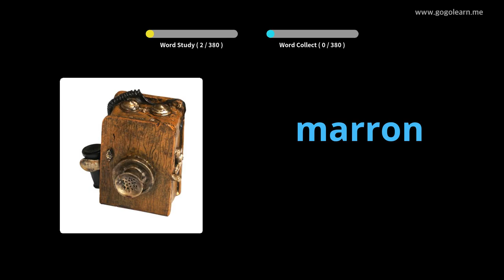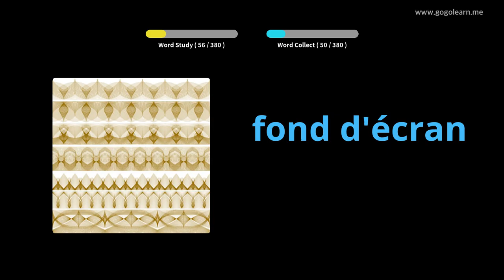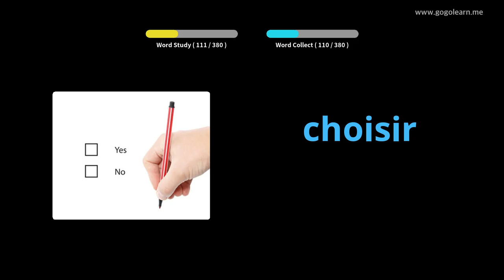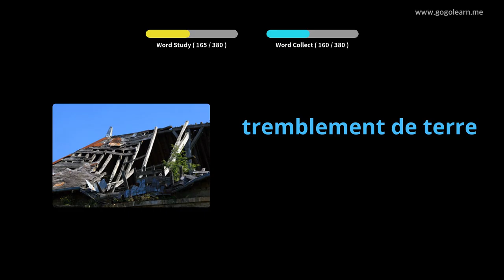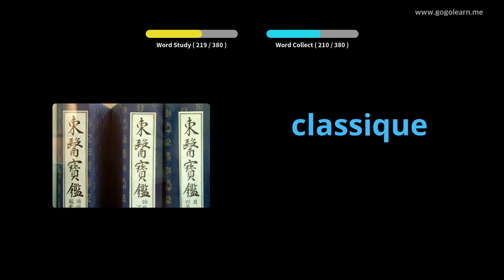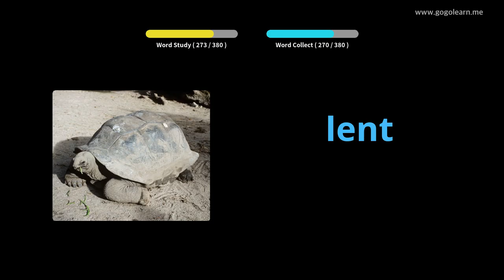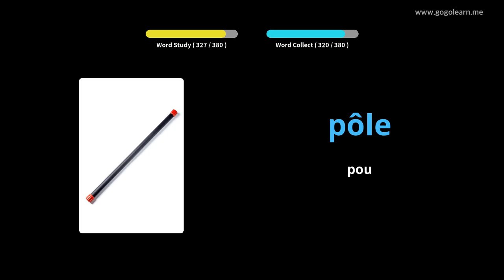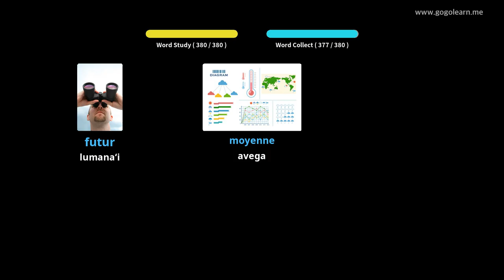Faʻamatalaga Faauluuluga Aʻoga Maualuga 2 |Golearn